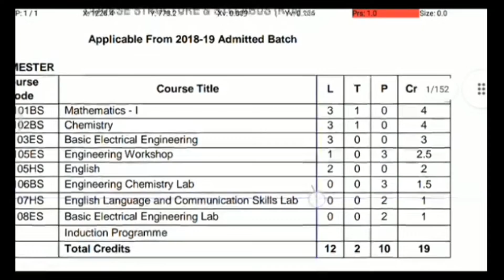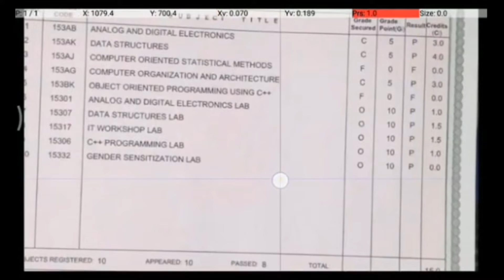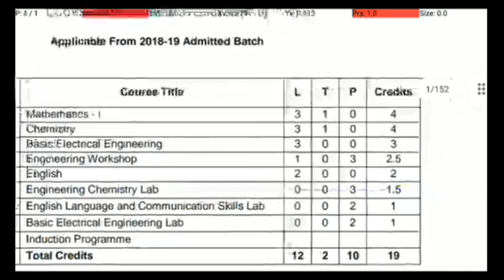JNTUH Marks Percentage Calculation| SGPA | CGPA | How to calculate percentage of marks in JNTUH